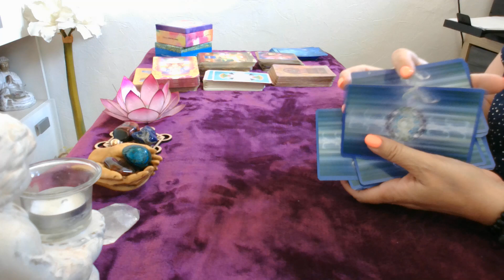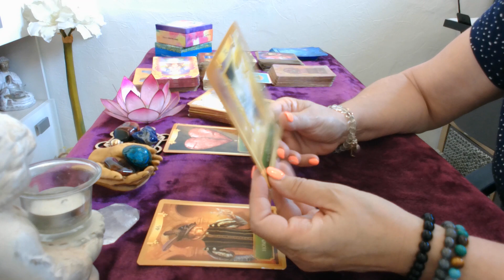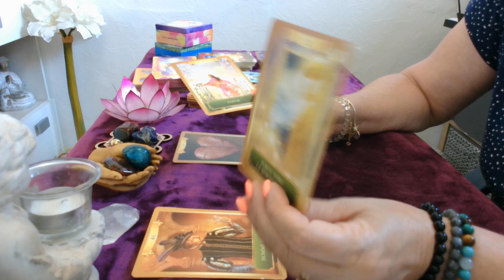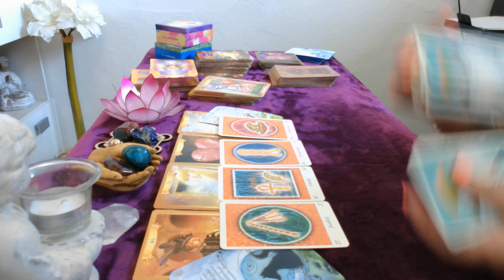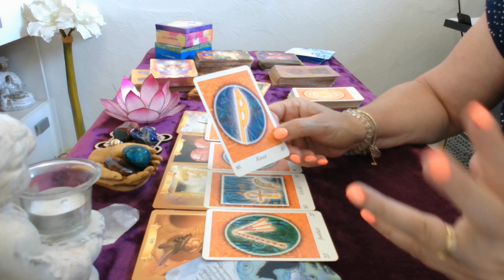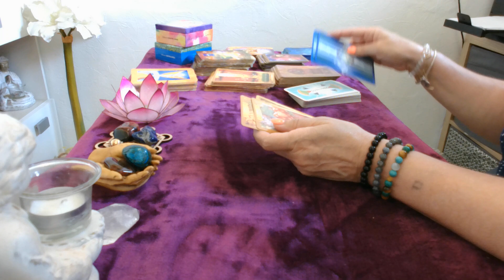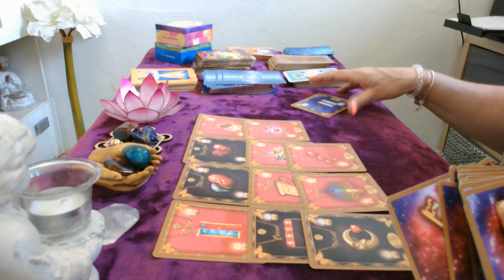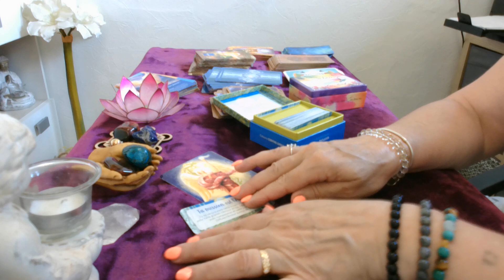mardi 21 juin général/sentimental résolution de changer et remédier à tout ce qui manque d'équilibre